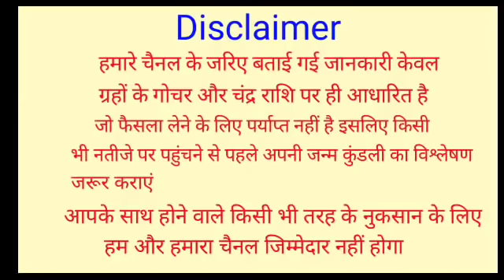Mithun Rashifal 5 May 2022 | 5 मई 2022 मिथुन राशिफल | आज का मिथुन राशिफल | Gemini Rashi 5 May 2022